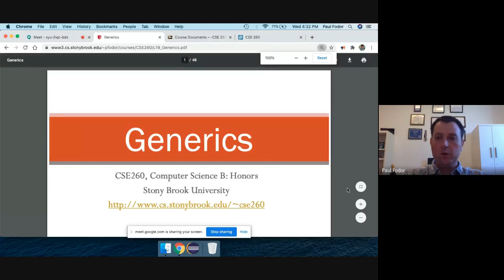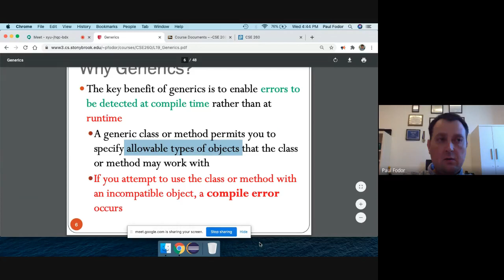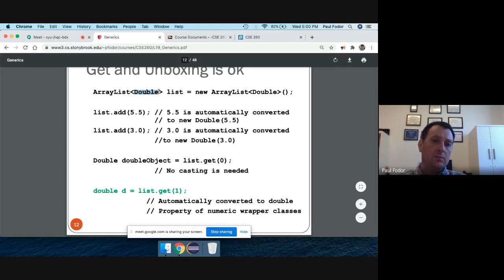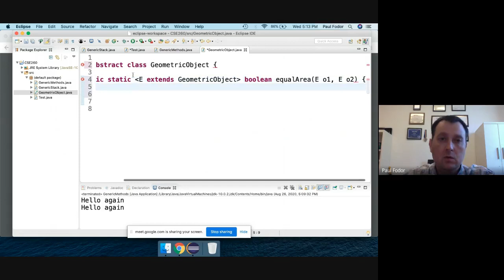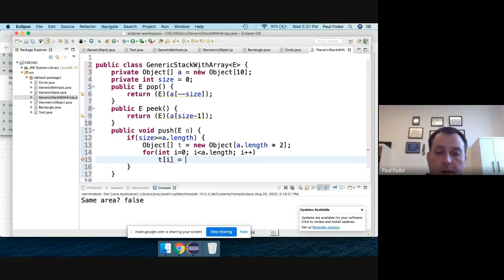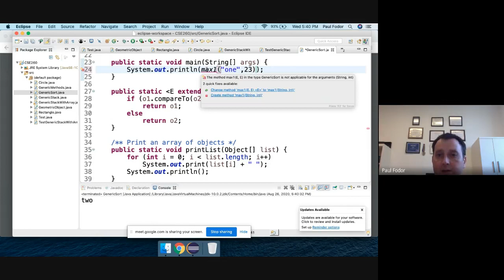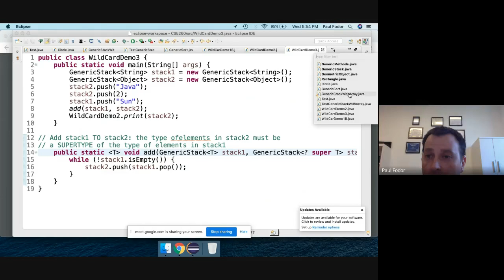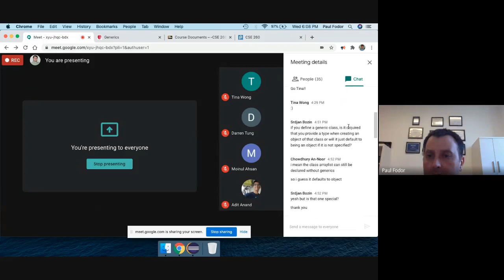CSE260: Computer Science Honors B: Generics